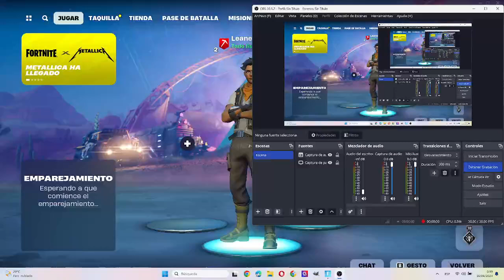PARTIDA EN SOLITARIO - SIN FINAL #2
Os traigo un video en el que jugaremos a FORTNITE todos contra todos en solitario. Con un poco de apoyo mejoremos y haremos que esto sea divertido, gracias por el apoyo!